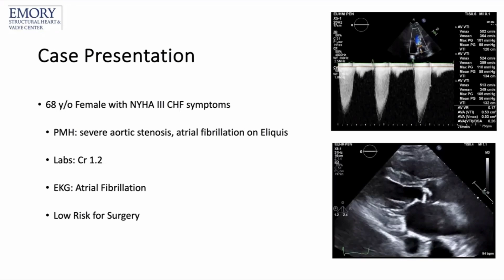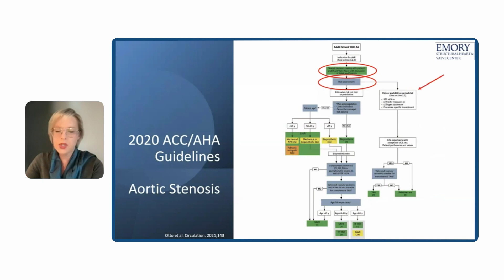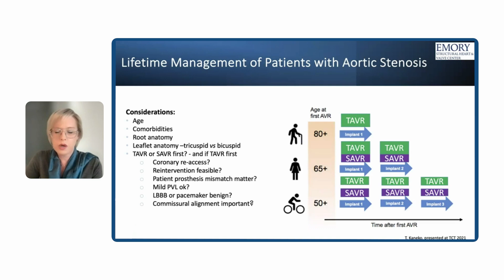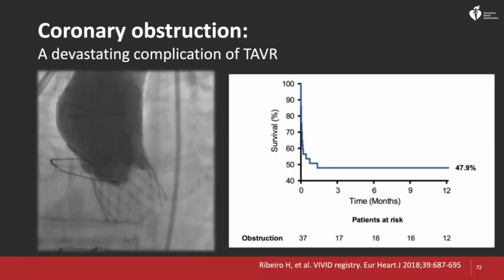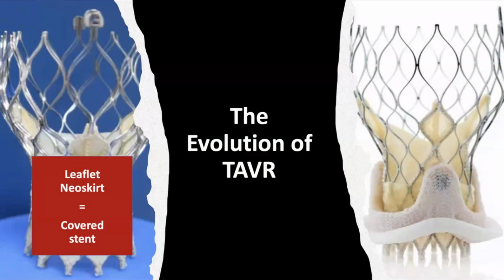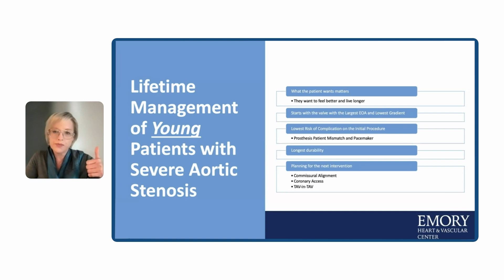Lifetime Management of Aortic Stenosis (Kendra J Grubb, MD, Michael Reardon, MD)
The Lifetime management of patients with aortic stenosis taking into consideration the current guidelines, latest trial results, considerations for
second valves, and future areas of investigation.

This lecture discusses:

1. Understanding the current data supporting the use of TAVR and SAVR in the treatment of aortic valve disease.
2. Understanding the Guideline for the management of aortic valve disease
3. Appreciate limitations in the data, specifically regarding bicuspid disease and TAV durability.
4. Discuss strategies and limitations for Redo-TAVR
5. Appreciate future investigations and treatment opportunities in aortic valve disease